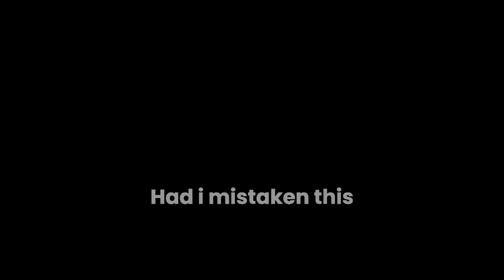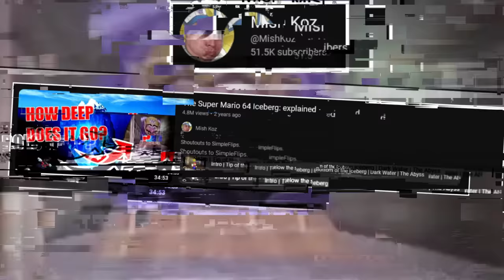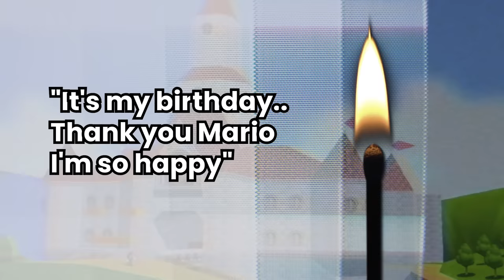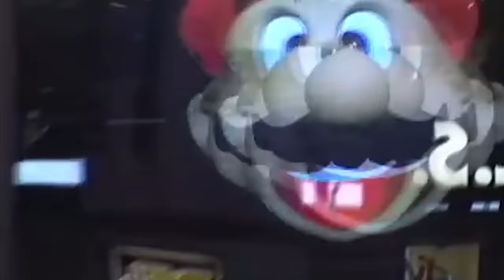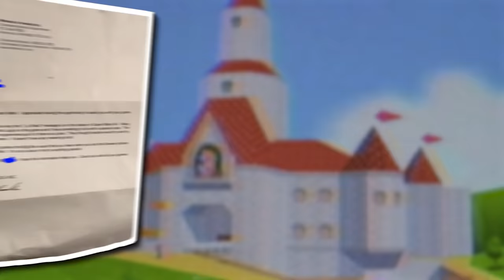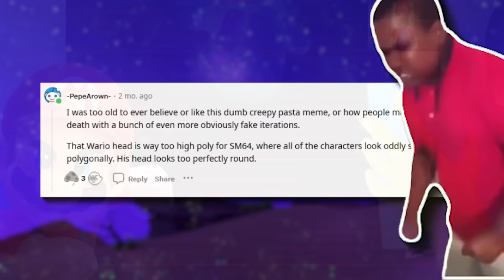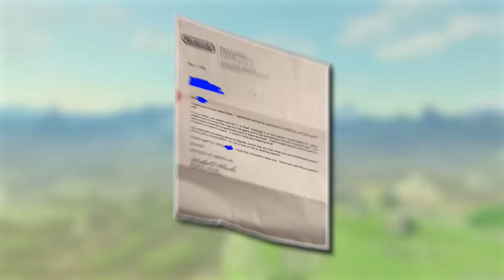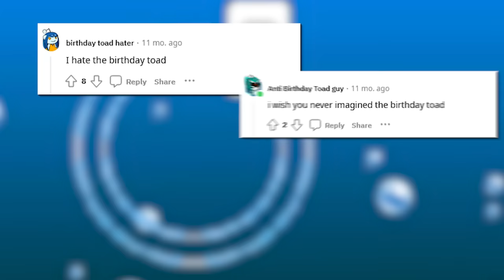How Super Mario 64 Slowly Became A Horror Game…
Join me today as we’ll be diving into the magical world of Super Mario 64. Released by nintendo alongside the Nintendo 64 in 1996. This game ultimately went on to shape a generation of video games that followed. Capturing millions through its incredible movement, use of music, and innovative landscapes. However, as the years have passed since the release date. Many players have started to pick up on a largely hidden darker undertone that seems to show itself time and time again. And that’s exactly what we’ll be exploring. Diving deep into how time has shaped the genre of this game. As well as taking a closer look at how the super Mario 64 icebergs and it’s many theories has sculpted the direction of this game since 2020. Theories such as the Wario Apparition, the negative emotional aura of wet dry world and of course the emptiness of the castle.